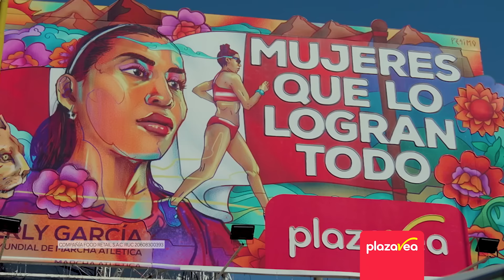¡Gracias a ti, Kimberly! 💖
¡Gracias a ti, Kimberly! 💖 Eres un ejemplo inspirador para todas las peruanas que persiguen sus sueños con determinación. ¡Seguimos contigo Kimberly! 🏆👏